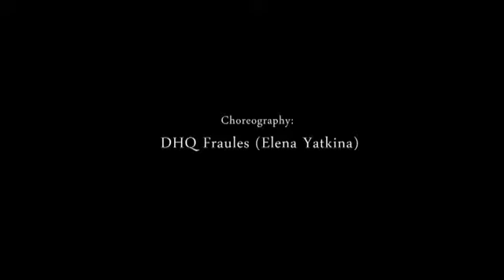Benny Benassi Bros Every Single Day DJ Valdi RMX 2015